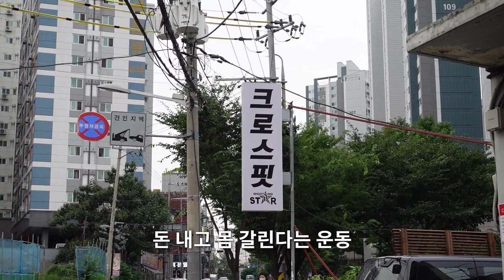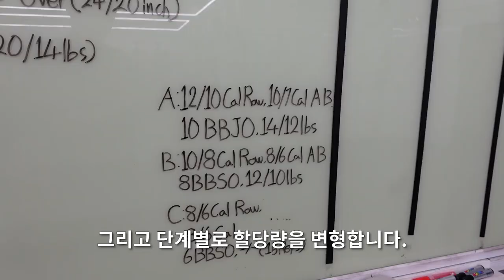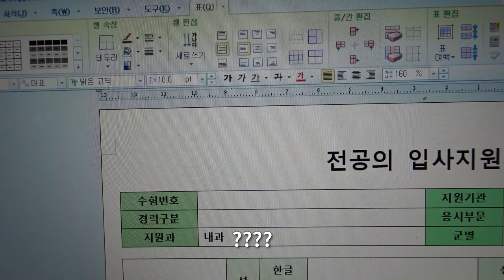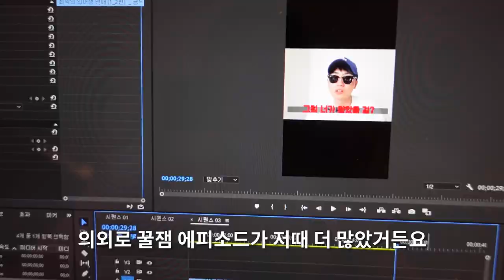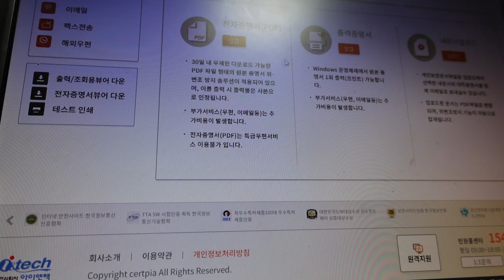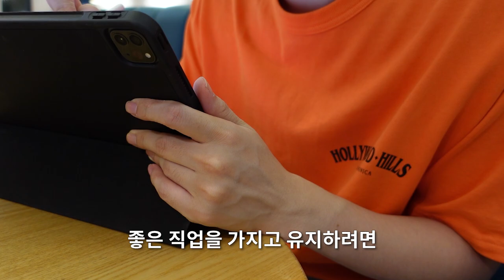[VLOG] 이직만 4번째, 성공할 수 밖에 없는 의사 (feat.미용gp, 내과 레지던트, 가을턴, 카페 공부, 크로스핏)